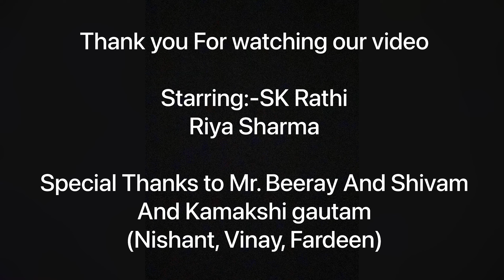Mere Wall : Karan Randhawa | @skrathi2 | Riya Sharma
Mere Wall song video

Edit by-

Shivam and @skrathi2

Keep loving. Keep supporting.
Peace out.